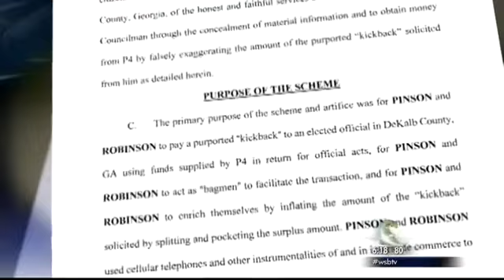DeKalb commissioner identified during trial www ajc com 0